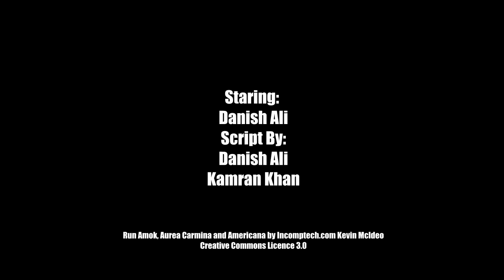"Online Meeting Vs. Mom" -By Danish Ali